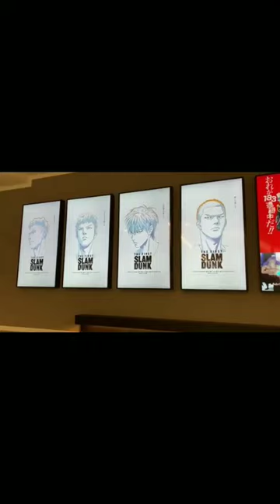film red one piece sudah ada di bioskop